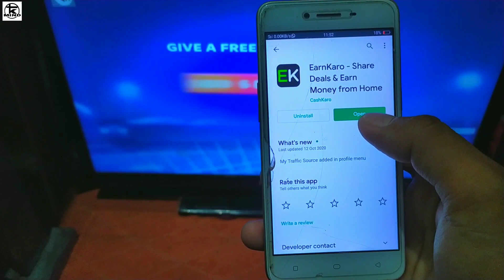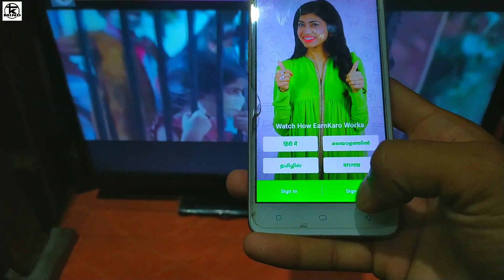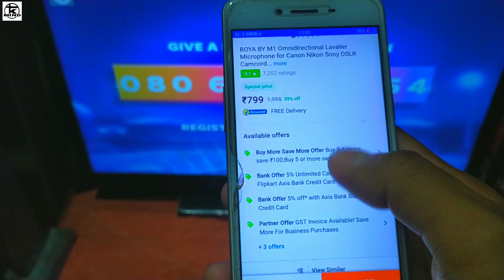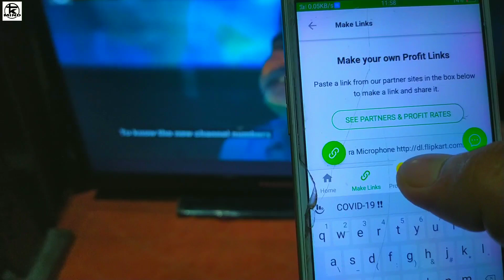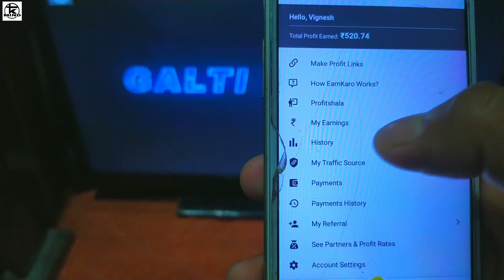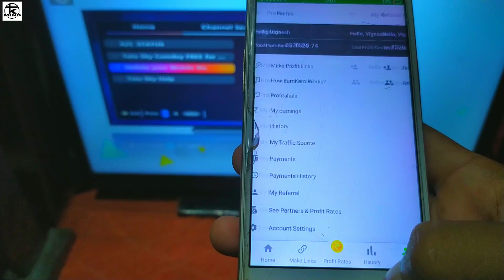10,000‌ হাজাৰ টকাকৈ পাৱ মাত্ৰ দুই ছেকেণ্ডত দুৰ্গা পূজাৰ বিশেষ সুবিধা | Tkmind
This video is going to educate you on how to earn money while shopping without investment, and make money from home. We are focusing on various contexts like how to earn money without investment online, how to earn money without investment from home, earn money online without investment for students, how to earn money online without investment in india and how to earn money online without investment in hindi.
In today's trending world, everybody is going online Where they earn money or make money online, so our team has bought you an online platform to earn money, called EarnKaro which we help everybody to earn money without investment. It's the best way to earn money online without investment, where you share deals and earn money online. It's the best way to earn money without investment in 2020.
EarnKaro’s wide population coverage is what makes it unique. It's a source to earn money online without investment for students and on the same page, to educate on how to earn money without investment from home. Watch our video to know more about how to make money without investment or how to make money without investment online.

tkmind নমস্কাৰ সকলোকে মোৰ dailyassamesetechnews লৈ স্বাগত্বম ট আজিৰ technews আৰু assamesetechnews তাৰিখ 15thoctNews ৰ দিনটোৰ সকলো ধৰনৰ assamesetechnews লাভ কৰিব | মোৰ ভিডিঅ সমূহত assamesetechnicalvideo, ৰ লগতে , latesttechnews বা assamdaily বা dailynews, আৰু newstechinformation দিবৰ বাবে চেষ্টা কৰা হয় | technews সমূহ বা technology ৰ লগত জড়ীত সকলোবোৰ technologyvideo, বা dailytechnews সমূহ সকলো শুদ্ধ আৰু সত্য | মোৰ চেনেল tkmind বা tkmindnews ৰ জড়ীয়তে morningdailynewsupdate সমূহ নিতৌ দিবৰ বাবে চেষ্টা কৰা হয়| মই যিবোৰ dailynews বা topnews সমূহ লৈ আনো সকলো বোৰ dailytopnews বা topimportantnews হয় গতিকে মোৰ latestnews সমূহ মিচ নকৰিব | যদি আপোনালোকে assam ৰ লগত জড়িত todayassamesenews বা news বা dailyassamesenews বা techinformation সমূহ লৈ থাকিব বেচাৰে তেন্তে মোৰ চেনেলটো Subscribe কৰিব যাতে technews বা technology, লগত জড়িত সকলো technologyvideo আপোনালোকে সকলোতকৈ আগত পায় | মোৰ যিবোৰ dailytechnews মোৰ এই tkmind চেনেলত দিয়া হয় সকলোবোৰ tkmindvideo লইক কৰিব আৰু morningdailynewsupdate সমূহ সকলোলৈকে চেয়াৰ কৰিব ধন্যবাদ